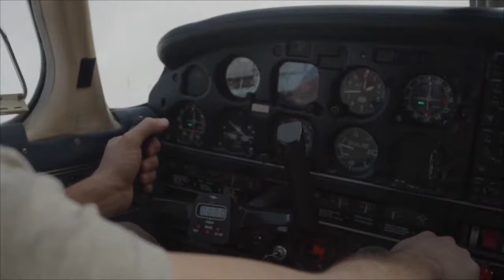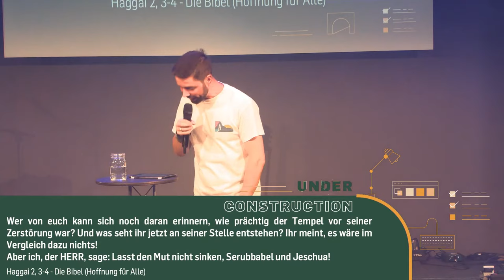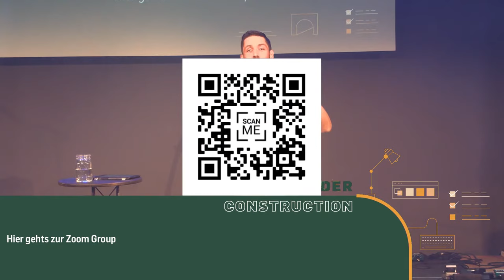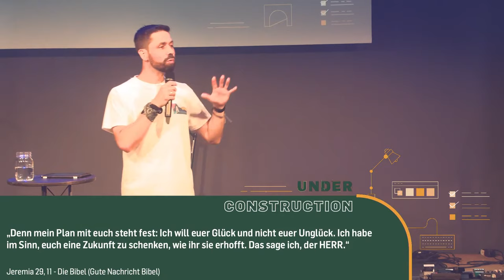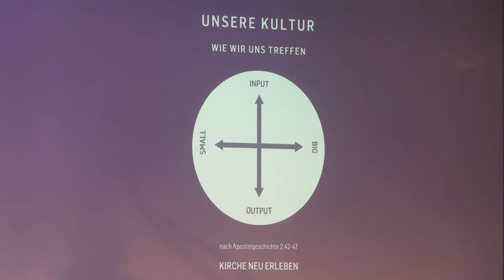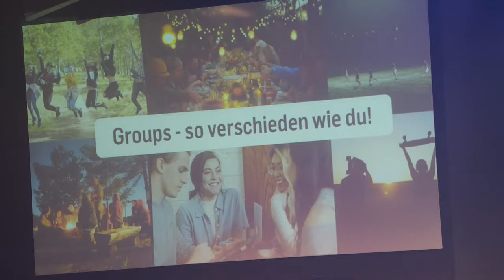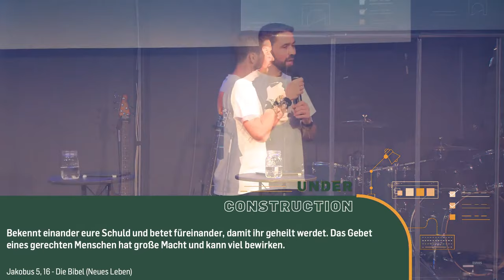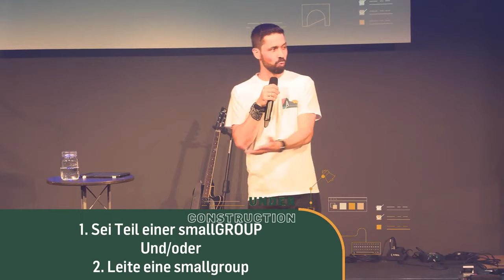Ergreife deine Gelegenheit (Martin Reichmann)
In dieser Predigt nimmt dich Martin Reichmann mit hinein in die ICF-Kultur, die wir prägen möchten und erklärt anschaulich wie du davon profitieren kannst.